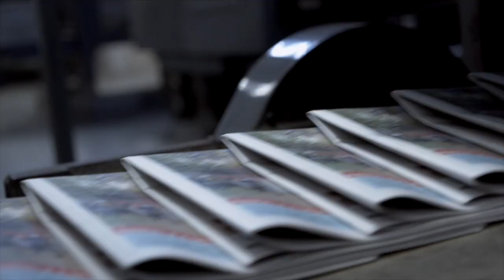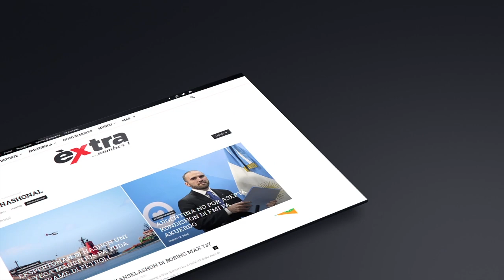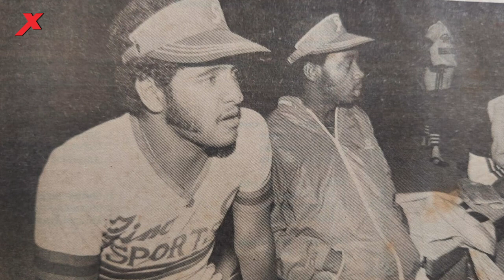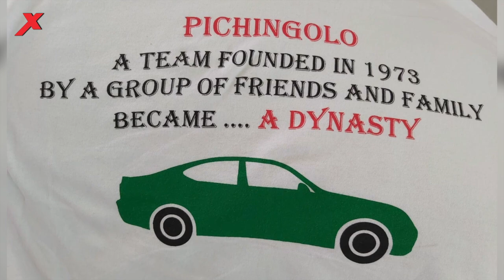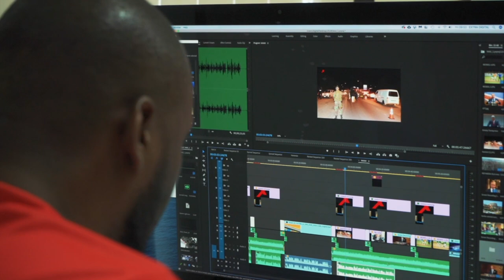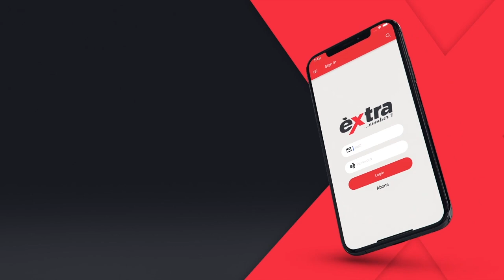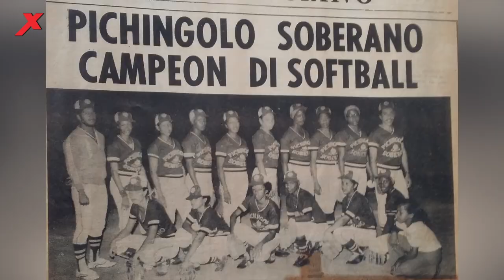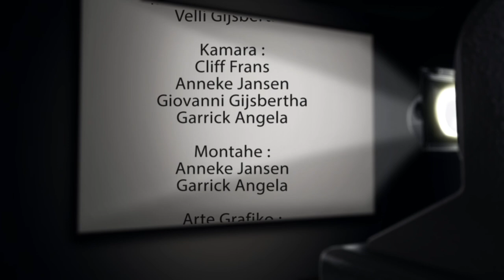Herensia 🎥 Wendley Miliano Chapè Bernardus i Gustavo EM Taffy de Jongh